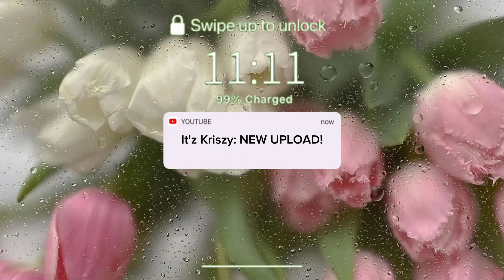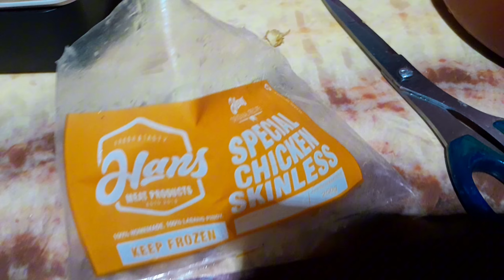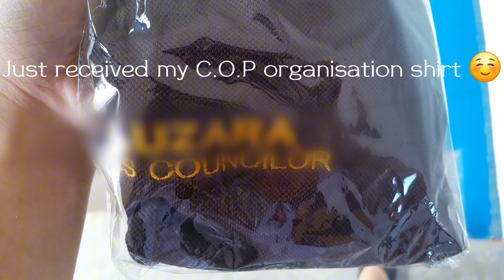Uni vlog: dose of motivation, days well spent productively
🗣️I'd be interested in hearing your opinions. Whether a comment is nice or negative, it makes my heart skip a beat and motivates me to do better. ♡´･ᴗ･

Watch in 1080p for a more enjoyable viewing experience✨

FAQs about me:
19yrs. Old
Sophomore in a University

Equipments:
Samsung A14
Samsung Galaxy tab S7FE

Editing apps:
Capcut
Canva

🎵 Music "out of time" by ‘flwrz’